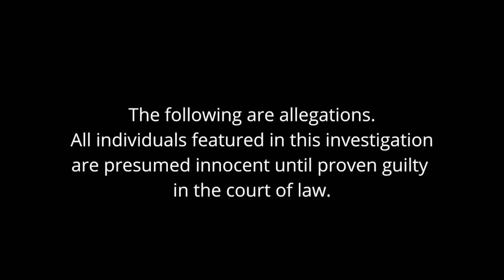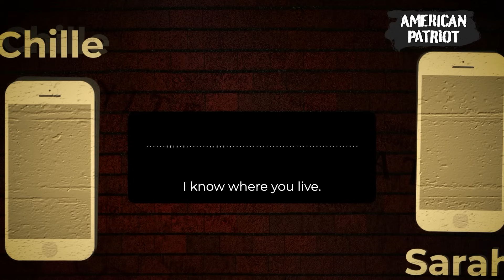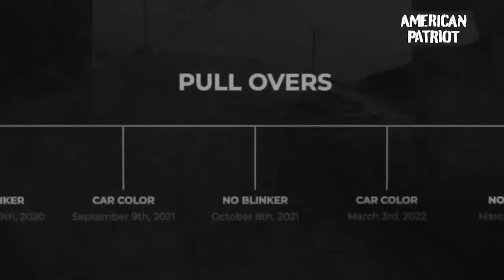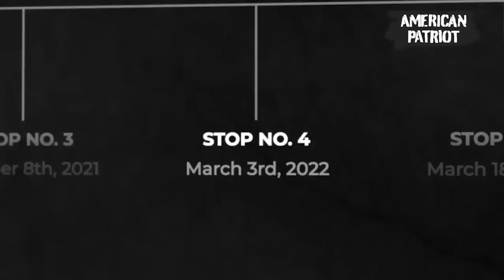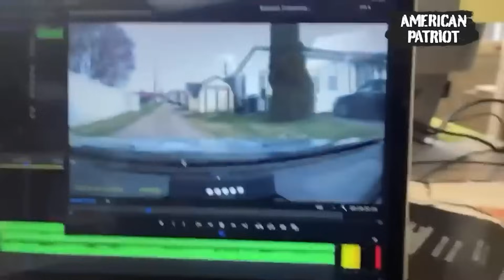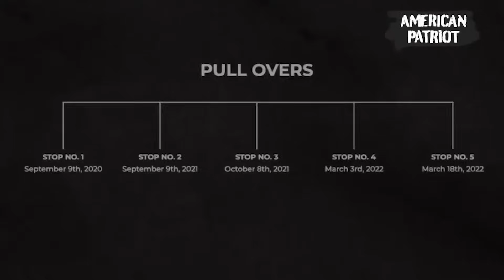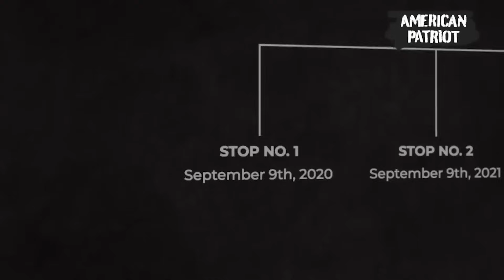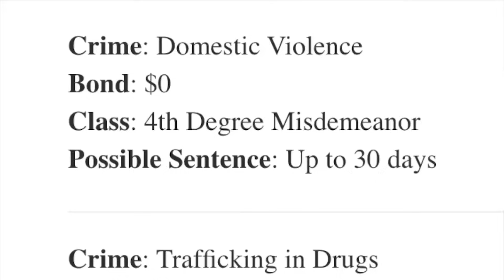The Stalking and Harassment of Sarah Page | Breakdown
Get your Trifolds and 5th Amendment Cop Cards on @
Thanks,
Chille
zelle: sohi90069 @ gmail
(Ethics SCS)